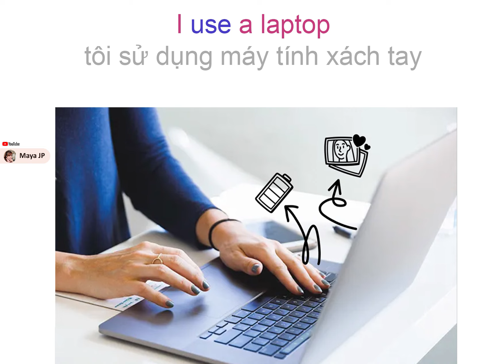ONK2A#GRAM TO PRACTICE #03